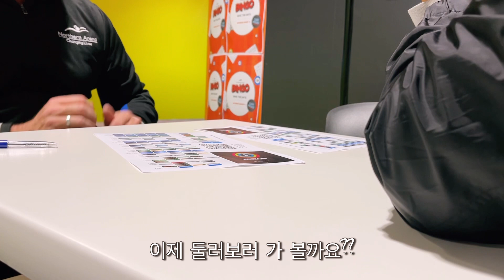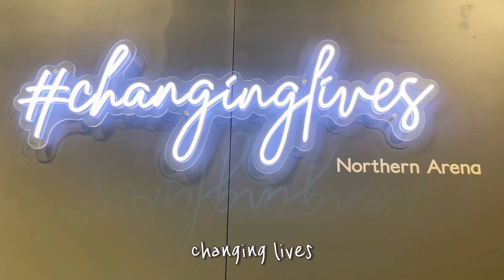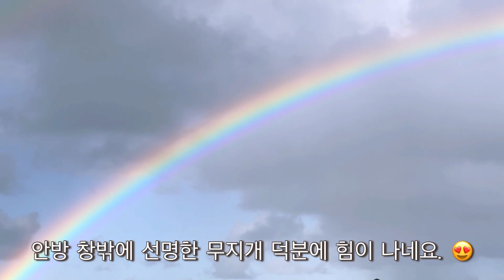🇳🇿NZ Vlog, Gym🏋🏻ㅣ살림템ㅣ주방정리🫙ㅣ동네 산책하는 하루🌈